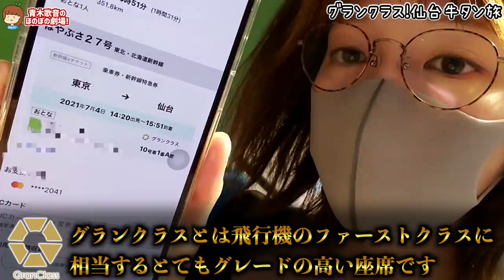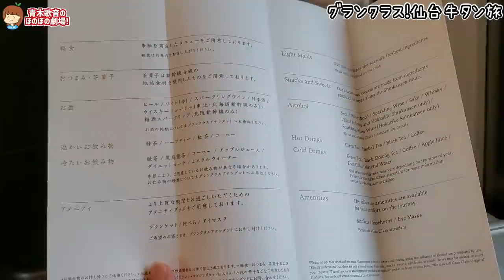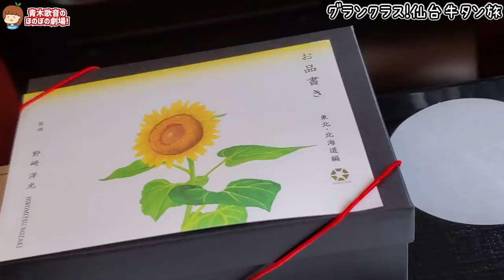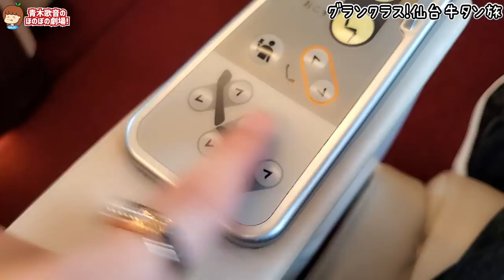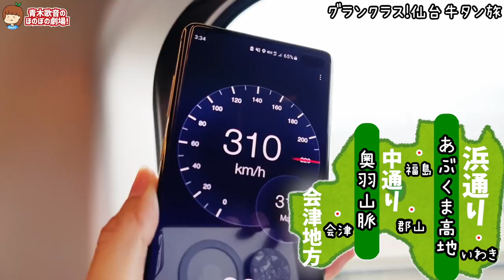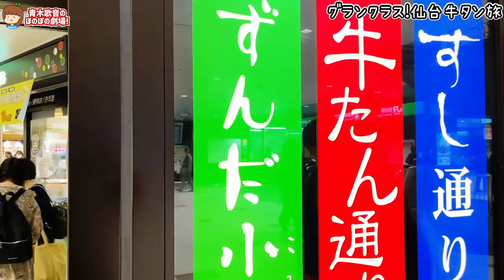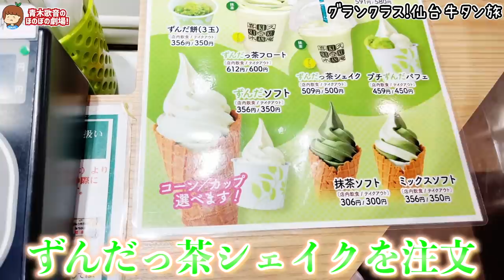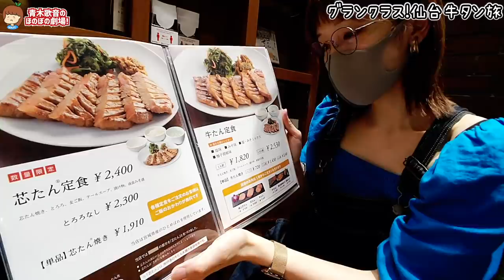新幹線のファーストクラス！グランクラスに乗って仙台牛タン旅をご案内！【乗車記】